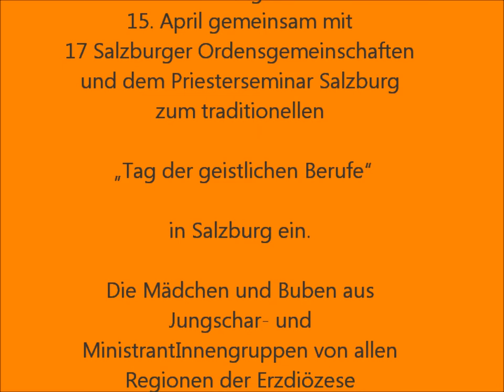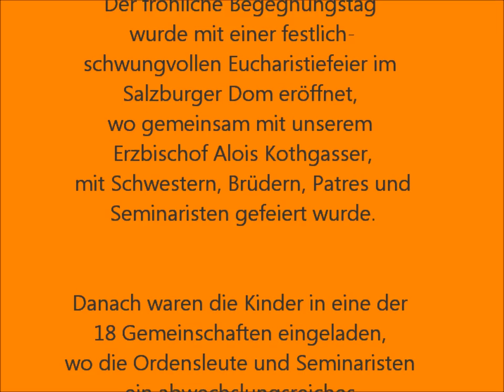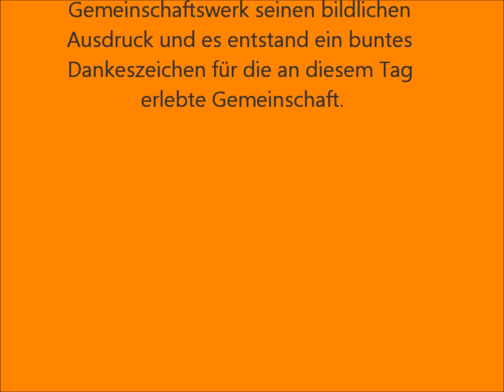Du rufst mich bei meinem Namen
R: Du rufst mich bei meinem Namen.
Du führst mich durchs finstere Tal,
mit deiner Liebe und deinem Erbarmen,
hier und jetzt und  immer, überall.

1. Du bist der Fels auf den ich baue.
 Du Herr gibst meinem Leben halt.
 Du bist die Kraft der ich vertraue,
die bunte Bilder in die Seele malt.

2. Du hast mich in die Hand geschrieben.
Du hast gesagt: „Fürchte dich nicht!"
Du bist in dunkler Nacht geblieben
und gabst mir wieder Trost und Zuversicht.

3. Du trocknest alle meine Tränen.
Du fängst mich auf im tiefsten Schmerz.
Und wenn mich meine Sorgen lahmen,
bist du bei mir und wärmst mein kaltes Herz.

4. Herr, ich bin nur ein Stern von vielen
und trotzdem unverwechselbar.
Mit Verstand und mit Gefühlen,
bin ich ein ganz besondres Exemplar.